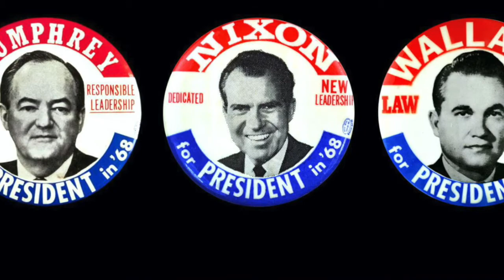Times They Are A Changin'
Let Justice roll down like water righteousness like a mighty stream
For our grandsons and granddaughters remember to remember the dream

Welcome to Songs and Stories from Home as we continue to Remember the Dream. This week The Times They Are A Changin’

As this country moves in jerks and starts to define and redefine the meaning of our founding documents it’s important to know where we came from and so better understand where we are now and to give us some sense of where we might want to go from here. Are there enough of us today who truly believe we are all created equal with the same inalienable rights to life, liberty, and the pursuit of happiness? Can we ever agree that everyone is equally precious in the site of the creator? Can there be a consensus, in our diverse and divided country, that we are indeed one nation, under God, indivisible, with liberty and justice for all? Are there enough of us to hold that truth as self evident at the same time the President makes it his job to pound into our collective psyche we not one nation.
 My sense is that Mark Twain is right when he says that though history doesn’t repeat itself it does rhyme. There are certainly enough rhymes connecting the Presidential election season of 1968 and the one we are going through now in 2020. As then the streets are alive and sometimes ablaze with people who for too long have believed they have not been treated equally or fairly. Who I believe have not been treated equally or fairly. Now as then one major presidential candidate spouts fear, shouts law and order, and warns us the American way of life is under attack. The other Presidential candidate, in 1968 it was Hubert Humphrey, the Happy Warrior, appeals to our better nature and the dream that it’s not too late to create a more perfect union out of the raw material that is America.
 Fifty-two years ago we voted our fears and not our hopes. By doing so we ended up with someone, Richard Nixon, who forever appealed to our fears until his corruption became so clear we couldn’t not see it and an exhausted nation said enough. We have a chance to do it differently in the coming election inspired in part by the life and legacy of John Lewis who was part of so many moments in the Civil Rights Movement who never stopped believing in this country and our better angels, who never stopped preaching or practicing non-violence no matter how badly he was beaten or no matter how loudly others spoke of meeting violence with violence. 100 years and 3 days before John Lewis walked across the Edmund Pettis Bridge and changed American history Abraham Lincoln spoke to the nation and speaks to us today, saying in part, “with malice toward none, with charity for all, with firmness in the right as God gives us to see the right, let us strive on to finish the work we are in, to bind up the nation’s wounds…to do all which may achieve and cherish a just and lasting peace among ourselves and with all nations.”